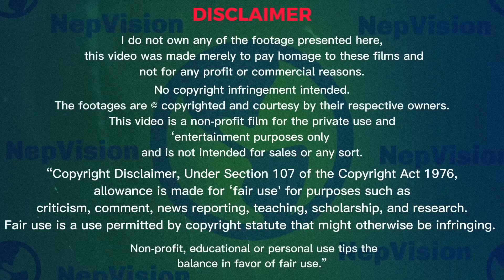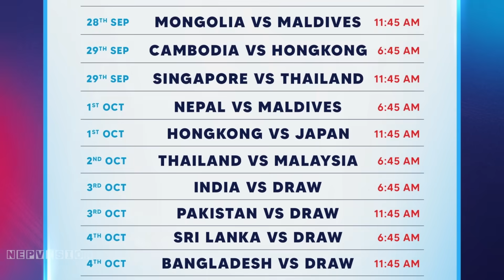Nepal Vs Maldives || Match Preview || My Playing XI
Cricket, often dubbed the gentleman's game, has been steadily gaining popularity in Nepal over the years. The nation's passion for cricket is undeniable, and its cricket team has been making significant strides on the international stage. In this article, we will explore an upcoming Nepali cricket game that promises to be a thrilling encounter, showcasing the talent and potential of Nepali cricketers. The anticipation surrounding this game is high, as it could serve as a stepping stone for Nepal's cricketing future.

Nepal's Cricketing Journey:
To understand the significance of the upcoming game, we must delve into Nepal's cricketing journey. Despite being a non-test-playing nation, Nepal has managed to garner attention through its commendable performances in various international tournaments, including the ICC World Cricket League and the ICC T20 World Cup Qualifiers. The team's resilience, skill, and determination have brought them accolades, and the upcoming game is an opportunity for them to further solidify their standing.

The Rivalry:
Every captivating cricket match thrives on the spirit of competition, and this upcoming game is no exception. Nepal is set to face a formidable opponent, be it another Associate nation or a Full Member nation. The rivalry between Nepal and its opponent adds an extra layer of excitement, as both teams will aim to outplay each other, showcasing their best cricketing prowess. The players' individual rivalries and the history of their encounters create an intriguing backdrop for this game.

Key Players to Watch Out For:
In any cricket match, certain players hold the potential to be game-changers. The upcoming Nepali cricket game boasts a group of talented individuals who can sway the match's outcome singlehandedly. Players like Paras Khadka, Sandeep Lamichhane, and Gyanendra Malla have established themselves as stalwarts in Nepali cricket and have consistently delivered match-winning performances. The article explores these key players and highlights their strengths and contributions to the team.

Preparations and Strategies:
Victory in cricket is not solely dependent on individual brilliance but also on meticulous planning and strategy. The article delves into the preparations made by the Nepali team leading up to the game. It sheds light on the team's training sessions, their focus areas, and the strategic approach they aim to employ against their opponent. Insights from the team's coaching staff and the captain's vision provide a comprehensive understanding of the team's mindset.

Fan Expectations and Support:
Cricket is as much about the fans as it is about the players. Nepali cricket enthusiasts are known for their passion and unwavering support for their team. The article explores the expectations and anticipation among the fans regarding the upcoming game. Interviews with ardent supporters, glimpses of social media buzz, and the general sentiment prevailing in the country give readers an insight into the magnitude of this game in the eyes of Nepali cricket fans.

Venue and Spectator Experience:
The choice of venue for a cricket match contributes significantly to the overall experience. The article provides details about the stadium where the game will be held, its capacity, facilities, and the efforts made to ensure a memorable experience for the spectators. It also touches upon the cultural and festive elements that Nepali cricket matches often exhibit, adding a unique flavor to the game-day atmosphere.

Potential Implications of the Game:
The outcome of the upcoming Nepali cricket game could have far-reaching implications for Nepali cricket. A victory would boost the team's confidence and bolster their international reputation. It could also open doors to more significant opportunities, such as increased participation in global tournaments, and pave the way for improved infrastructure and development of the sport within the country

hello everyone my name is Bijay.